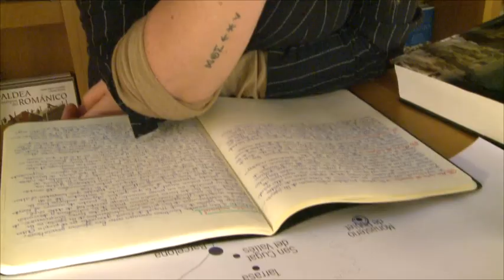Cataluña. Románico de mar y montaña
Cristina Párbole, historiadora en Fundación Santa María la Real, nos propone descubrir el románico catalán con ella y con expertos de la talla de Jose Antonio Olañeta, María Heredia, Antoni Madueño o Jordi Camps